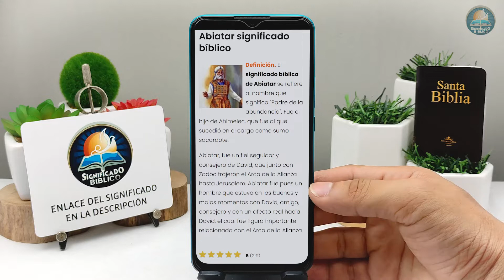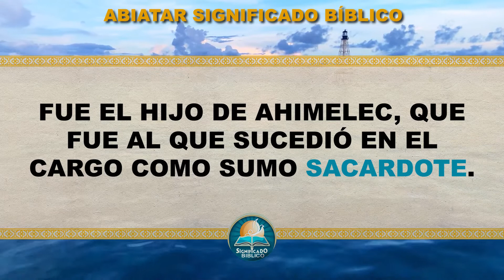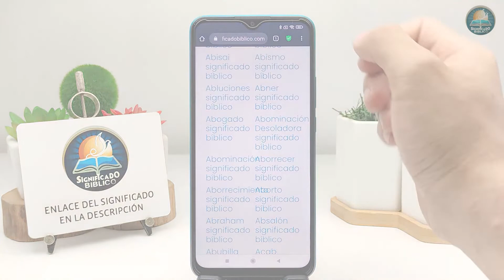Abiatar Significado Bíblico | ¿Qué Significa Abiatar en la Biblia? 🙏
Aquí en @Significado Bíblico os compartimos el significado bíblico de Abiatar, quédate y aprende junto a nosotros.

Bendiciones